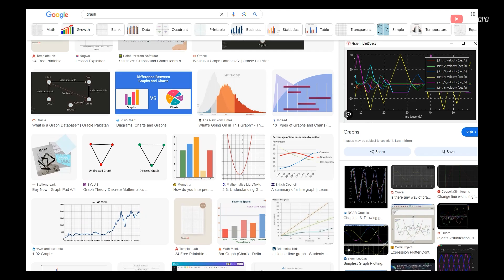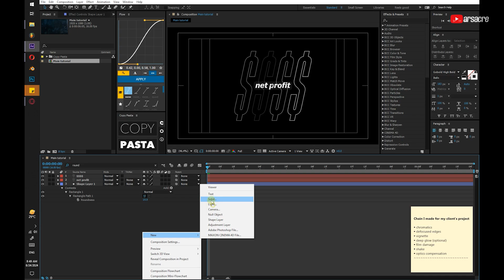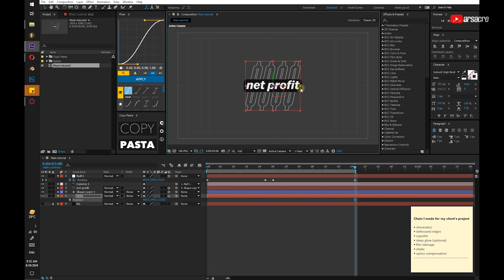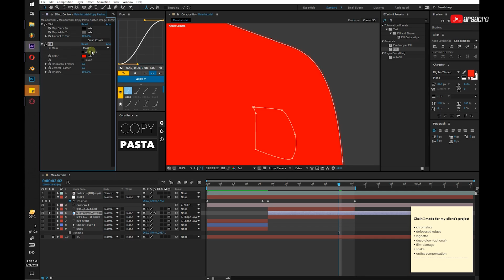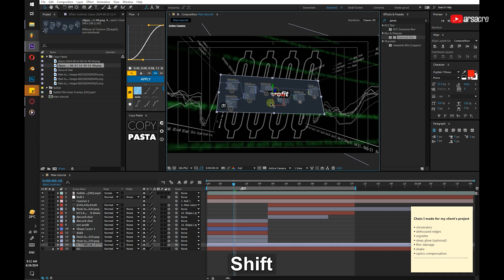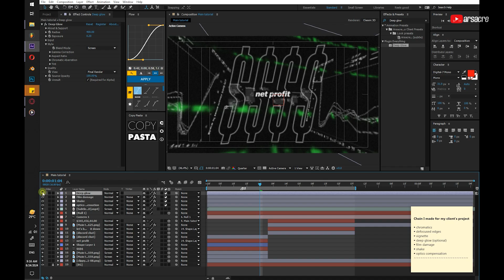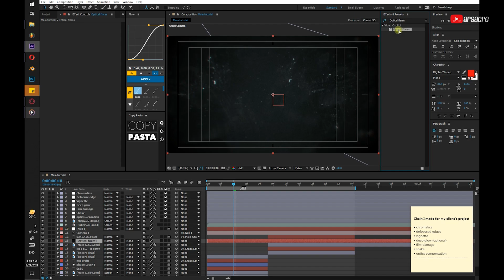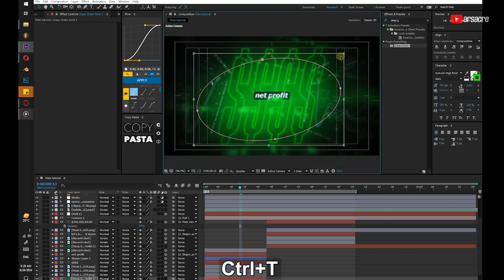How To EDIT VIRAL REELS Like Houston Kold, Iman Gadzhi, Logan Shippy | After Effects Tutorial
In this tutorial video, you're gonna learn how to edit vidoes like houston kold, iman gadzhi, magnatesmedia, logan shippy, arsacr and similar individuals in adobe after effects. Step by step tutorial to guide you throughout the process from script to the final edit with sounds :)